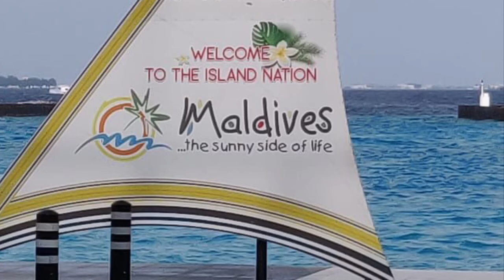Our Maldives trip RIJO &JINSU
Maldives life for 4 days